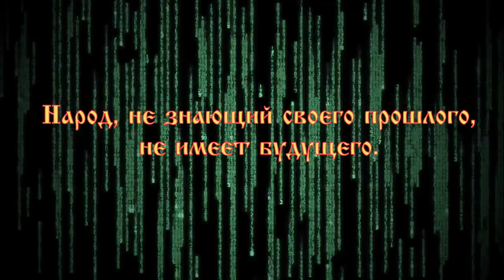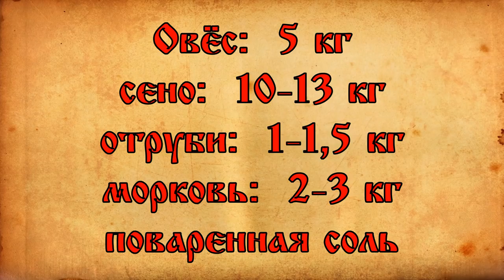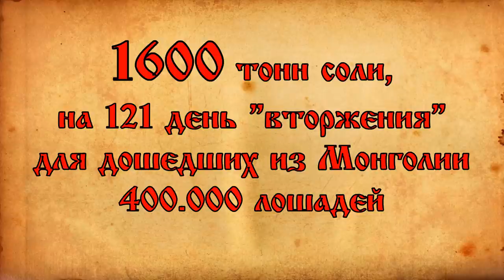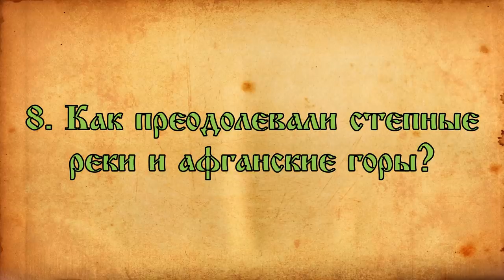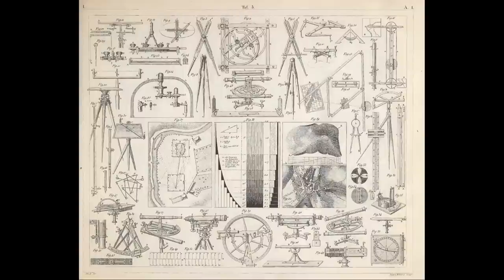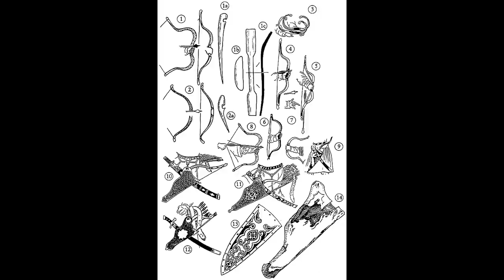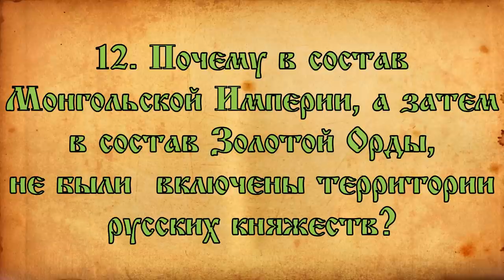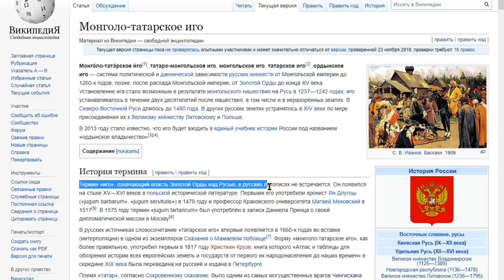Монголо-татары. Часть 2. Что же было на самом деле?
Что мы знаем, о монголо-татарском нашествии? На эту тему написано много книг, проведено много различных исследований, но тем не менее, что мы знаем, о монголо-татарском нашествии? Масса основных вопросов, до сих пор без ответа.
В этом фильме, мы постараемся ещё раз всё проанализировать и дать наш ответ на основные 12 и множество попутных вопросов.
О том, что напавшие на Русь и Европу с Востока, были кочевниками, да ещё и монголами, общество узнало лишь в начале XIX века, когда Христиан Крузе издал «Атлас и таблицы для обозрения истории всех европейских земель и государств от первого их народонаселения до наших времен».
В России же термин «монголо-татары» ввёл в оборот историк и учитель гимназии Петр Николаевич Наумов в 1823 году. А уже в 1826 году Императорская академия наук объявила конкурс на тему того, какое влияние имело нашествие с Востока на развитие Руси. Несмотря на то, что конкурсная премия так и не была вручена, дискуссия по данному вопросу широко развернулась в публицистике.
Затем термин «монголо-татары» радостно подобрали уже и российские официальные историки.
Наш фильм состоит из двух частей.

Основной список вопросов:
*1.* Откуда известно об итогах и решениях курултая 1235 или любого другого года?
*2.* Зачем пастухам-кочевникам с Дальнего Востока потребовалось завоевание Рязани или Венгрии?
*3.* Численность монгольской армии.
*4.* Территориальный размер армии.
*5.* Чем питаться армии?
*6.* Чем и как питались лошади?
*7.* Как поить лошадей на марше?
*8.* Как преодолевали степные реки и афганские горы?
*9.* Откуда монголы знали направление куда идти?
*10.* Откуда вооружение?
*11.* Тактика монгольского войска.
*12.* Почему в состав Монгольской империи, а затем в состав Золотой Орды, не были  включены территории русских княжеств?